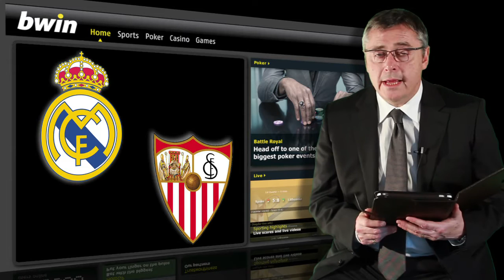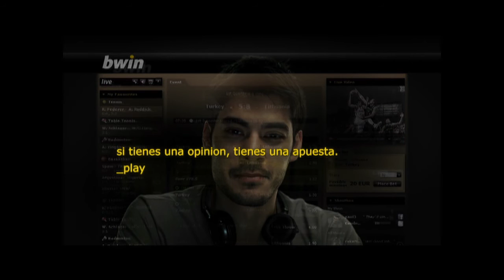Mi apuesta Real Madrid - Sevilla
El Real Madrid se la juega en el Bernabeu, ahora más que nunca necesita ganar.
Esta es mi apuesta para el partido.